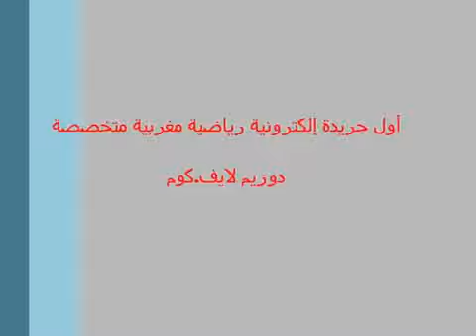scandal entre des membres et des abonnés jradistes